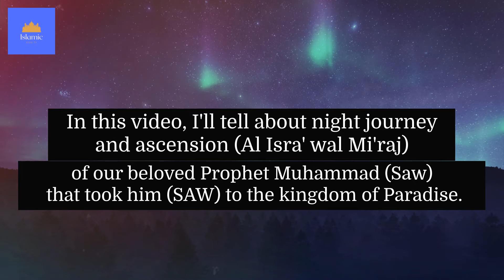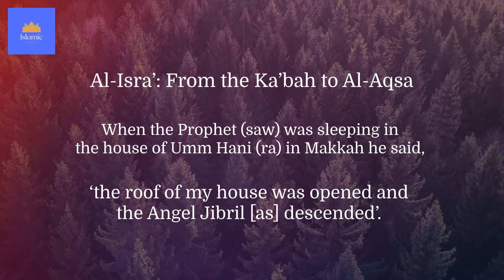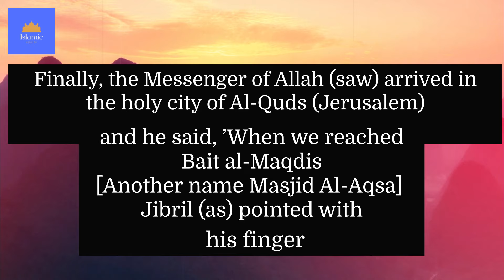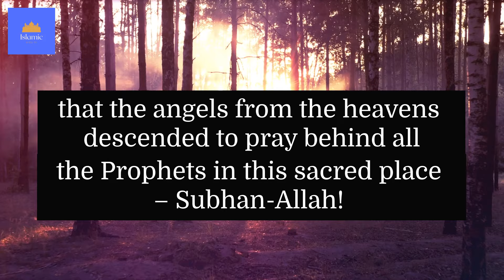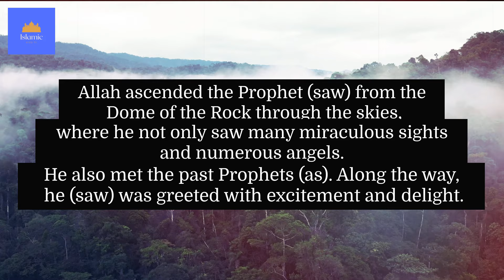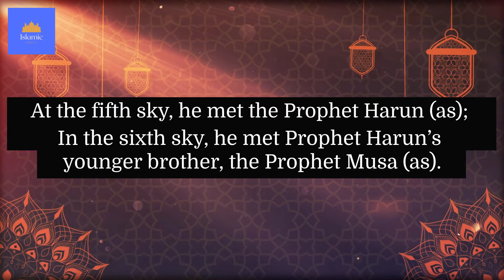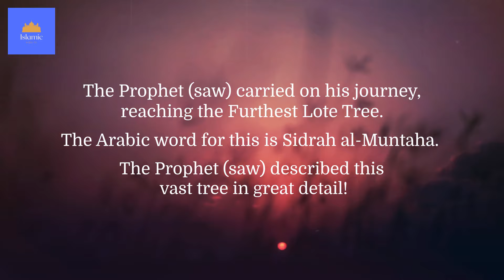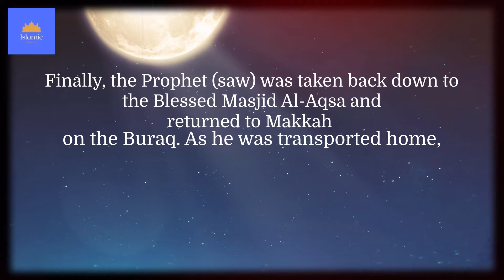The Divine Journey of Holy Prophet Muhammad (SAW) | The Night Journey (Al Isra Wal Miraj)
Assalam-o-Alaikum !
This is Islamic Kids TV YouTube Channel.